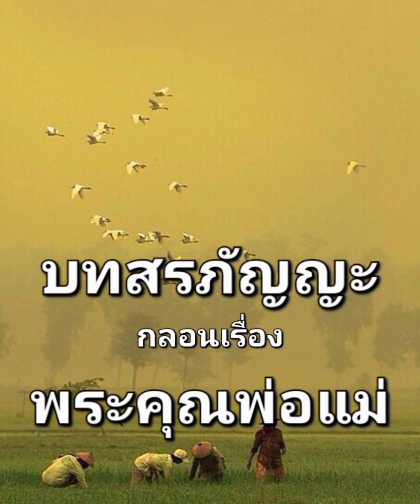สรภัญญะ. กลอน บุญคุณพ่อแม่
ความเป็นมา (ภูมิหลัง/ความเชื่อ)

สรภัญญ์ คือ ทำนองสำหรับสวดฉันท์ เป็นทำนองแบบสังโยค คือ สวดเป็นจังหวะหยุดตามรูปประโยคฉันทลักษณ์ มักใช้สวดบูชาพระรัตนตรัยในพระพุทธศาสนา การสวดฉันท์ทำนองสรภัญญะมีมานานตั้งแต่สมัยรัชการที่ ๔ ก่อนหน้านั้นนิยมสวดฉันท์ภาษาบาลี มีเนื้อหาเกี่ยวกับพระพุทธศาสนา และผู้สวดส่วนใหญ่เป็นพระสงฆ์ทำนองสรภัญญะไม่แพร่หลายนัก ต่อมา พระยาศรีสุนทรโวหาร (น้อย อาจารยางกูร) ป.ธ.๘ องคมนตรีและเจ้ากรมพระอาลักษณ์ในรัชการที่ ๕ แปลบทสรรเสริญคุณต่าง ๆ เป็นฉันท์ภาษาไทย เรียก "คำนมัสการคุณานุคุณ" มี ๕ ตอน คือ บทสรรเสริญพระพุทธคุณ บทสรรเสริญพระธรรมคุณ บทสรรเสริญพระสังฆคุณ บทสรรเสริญมาตาปิตุคุณ และบทสรรเสริญอาจาริยคุณตามลำดับ บทประพันธ์นี้ได้รับความนิยมมากที่สุดในปัจจุบัน ใช้สวดกันโดยทั่วกัน และเนื่องจากบาทแรกเริ่มว่า "องค์ใดพระสัมพุทธ" จึงมักเรียกว่า บทสวดองค์ใดพระสัมพุทธ" ประวัติสรภัญญ์ เป็นทำนองสวดทำนองหนึ่ง มีจุดกำเนิดมาจากการสวดทางพุทธศาสนา เป็นทำนองเทศน์ในตอนแรก เทศน์โปรดพุทธศาสนิกชนต่อมาจึงฝึกให้ฆารวาสร้อง การร้องในภาคอีสาน มีกันแพร่หลายในเทศกาลเข้าพรรษา ซึ่งเป็นช่วงที่ชาวบ้านว่างจากการทำงาน และรอช่วงการเก็บเกี่ยวมาถึง ชาวบ้านใช้เวลานี้ไปร่วมทำบุญที่วัด เช่น จัดทำดอกไม้ ในสมัยก่อนจัดทำน้ำมันพืช เพื่อใช้เป็นเชื้อเพลิงจุดให้มีแสงสว่างพอที่พระสงฆ์จะใช้เวลากลางคืน นอกจากนี้มีสตรีจับกลุ่มกันร้องสรภัญญ์โดยมีรุ่นเก่าเป็นครูฝึก ในช่วงเทศกาลเข้าพรรษาหมู่บ้านต่าง ๆ จะมีประเพณีทอดเทียน ทอดสาด หมู่บ้านที่เป็นเจ้าภาพจะเชิญหมู่บ้านต่าง ๆ ส่งคณะสรภัญญ์เข้าประกวดกันจะประกอบด้วยสตรีอายุประมาณ ๑๕ ปี ขึ้นไป จำนวน ๑๐-๒๐ คน คนที่มีเสียงไพเราะที่สุดจะเป็นหัวหน้า และจากผลดังกล่าวชาวบ้านเกิดความรักความสามัคคีกันในหมู่คณะและเป็นการอนุรักษ์วัฒนธรรมประเพณีด้วย เพื่อให้คงอยู่คู่ชุมชนตราบนานเท่านาน

อัตลักษณ์ (ที่โดดเด่น)

          สรภัญญ์ เป็นทำนองสวดทำนองหนึ่ง มีจุดกำเนิดมาจากการสวดทางพุทธศาสนา เป็นทำนองเทศน์ในตอนแรก เทศน์โปรด
พุทธศาสนิกชนต่อมาจึงฝึกให้ฆารวาสร้อง การร้องในภาคอีสาน มีกันแพร่หลายในเทศกาลเข้าพรรษา ซึ่งเป็นช่วงที่ชาวบ้านว่างจากการทำงาน และรอช่วงการเก็บเกี่ยวมาถึง ชาวบ้านใช้เวลานี้ไปร่วมทำบุญที่วัด เช่น จัดทำดอกไม้ ในสมัยก่อนจัดทำน้ำมันพืช เพื่อใช้เป็นเชื้อเพลิงจุดให้มีแสงสว่างพอที่พระสงฆ์จะใช้เวลากลางคืน นอกจากนี้มีสตรีจับกลุ่มกันร้องสรภัญญ์โดยมีรุ่นเก่าเป็นครูฝึก ในช่วงเทศกาลเข้าพรรษาหมู่บ้านต่าง ๆ จะมีประเพณีทอดเทียน ทอดสาด หมู่บ้านที่เป็นเจ้าภาพจะเชิญหมู่บ้านต่าง ๆ ส่งคณะสรภัญญ์เข้าประกวดกันจะประกอบด้วยสตรีอายุประมาณ ๑๕ ปี ขึ้นไป จำนวน ๑๐-๒๐ คน คนที่มีเสียงไพเราะที่สุดจะเป็นหัวหน้า และจากผลดังกล่าวชาวบ้านเกิดความรักความสามัคคีกันในหมู่คณะและเป็นการอนุรักษ์วัฒนธรรมประเพณีด้วย เพื่อให้คงอยู่คู่ชุมชนตราบนานเท่านาน บทร้องสรภัญญ์ จะมีเนื้อหาเกี่ยวกับเรื่องราวทางพระพุทธศาสนา สรรเสริญบูชาพระรัตนตรัย เล่าเรื่องพุทธประวัติ บทสวดคุณของบิดามารดา บทสวดไหว้ครู